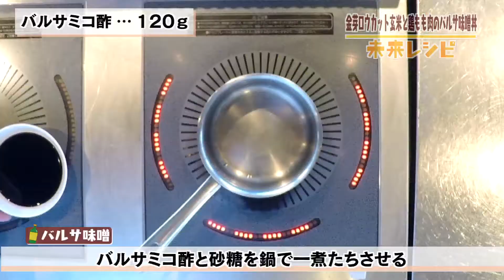2019年1月21日放送分 未来レシピ ☆金芽ロウカット玄米と鶏もも肉のバルサ味噌丼【レシピ動画】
☆今回ご紹介するのは「金芽ロウカット玄米と鶏もも肉のバルサ味噌丼」！
担当：びわ湖大津プリンスホテル　岡本　賢治さん

★未来ポイント★
鶏もも肉と小松菜のビタミンAで免疫力UP！

≪アスリートへの効果≫
玄米にはロウ層があるため、硬くて消化吸収が良くないが、
金芽ロウカット玄米はロウ層を均等に除去し、
①玄米の栄養そのままに
②白米のように炊けて
③食べやすく
④消化性がいい